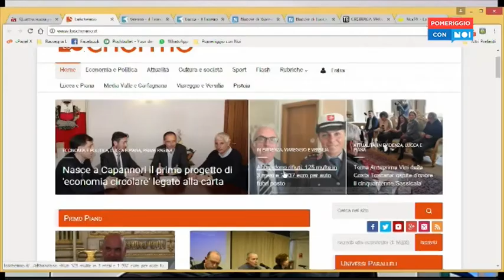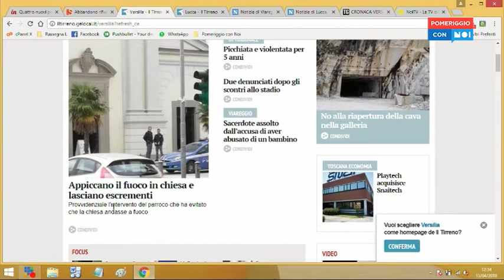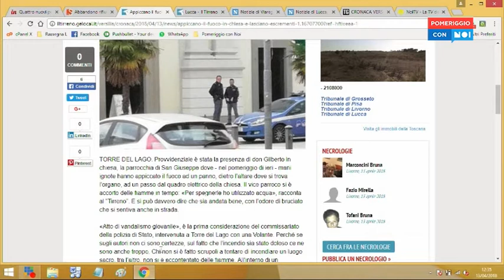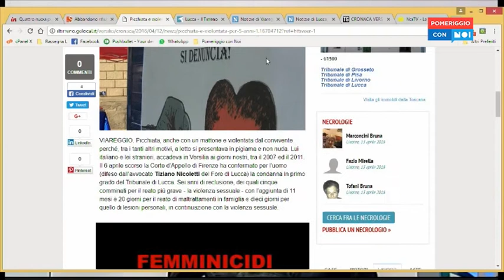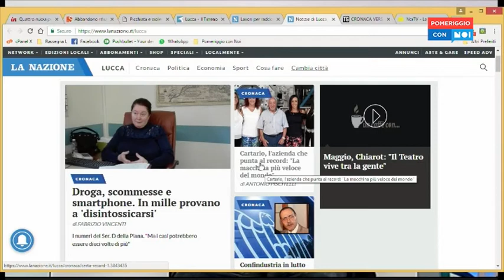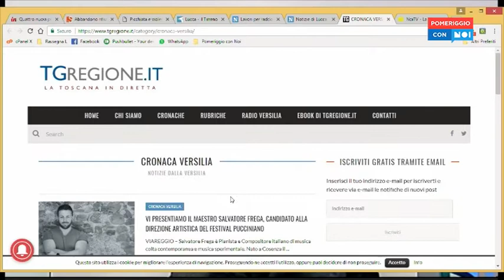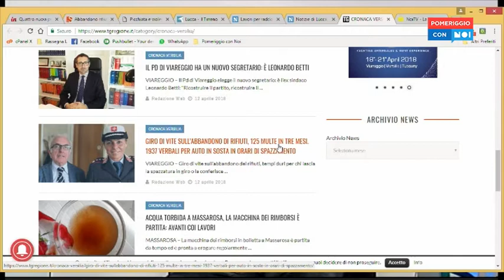Pomeriggio con Noi | 13/04/2018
Ospite PAOLA GIFUNI (Presidente Consiglio Comunale Viareggio)